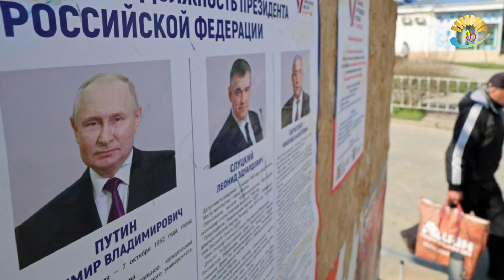Bầu cử Nga - Ông Putin liệu vẫn nắm quyền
©Bản quyền thuộc về: Ánh Dương TV, vui lòng không reup dưới mọi hình thức.
Trong cuộc bầu cử tổng thống Nga diễn ra từ ngày 15 đến 17 tháng 3 năm 2024, dường như không còn nghi ngờ nào về việc ông Putin sẽ tái đắc cử vào nhiệm kỳ thứ 5 và tiếp tục giữ quyền lãnh đạo đến năm 2030, thậm chí là 2036 nếu ông quyết định tái tranh cử.
Sự bền bỉ và kinh nghiệm của ông Putin đã giúp ông dễ dàng chiến thắng trong cuộc bầu cử. Các nhà quan sát cũng dự đoán rằng ông sẽ tiếp tục kiểm soát Nga, một quốc gia với dân số lên đến 146 triệu người, trong nhiều năm tới.